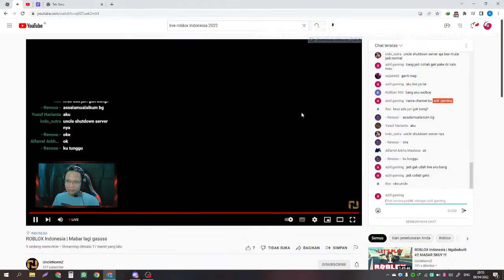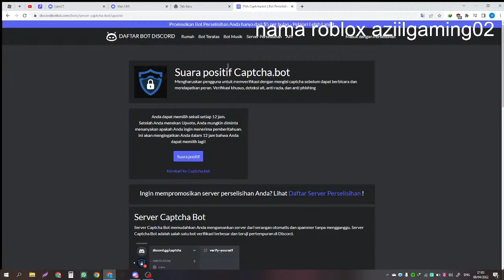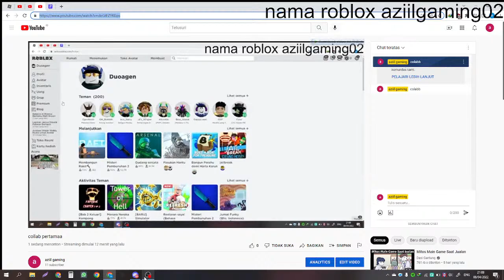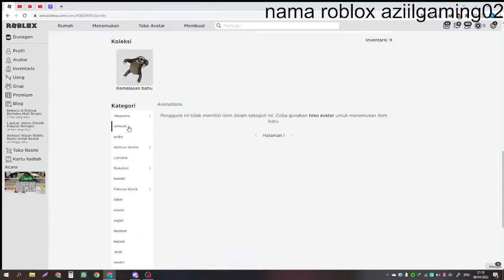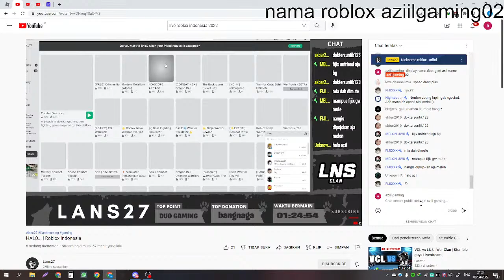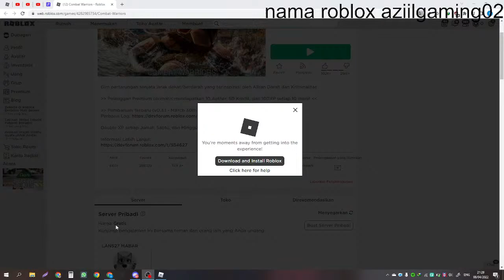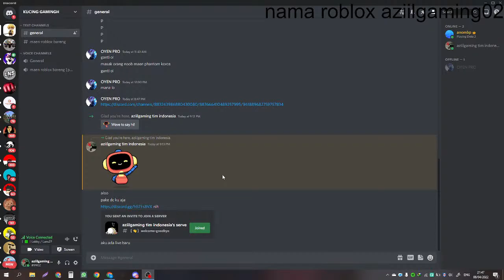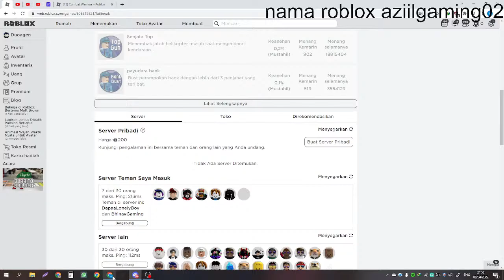collab pertamaa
jangan lupa subs ya